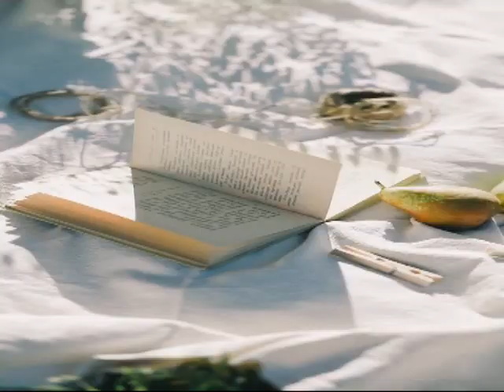ORME.. Da "La metamorfosi del cuore" di Antonella Pederiva